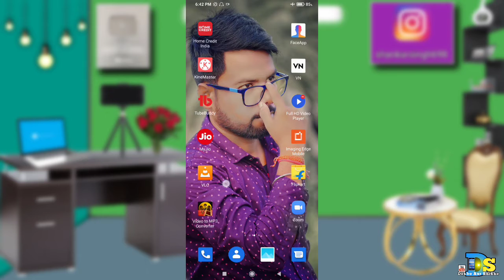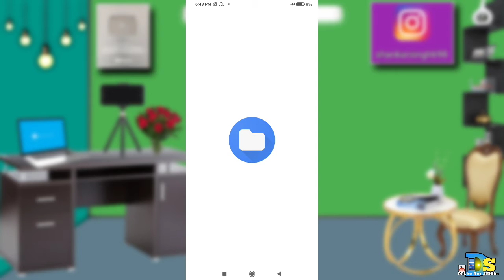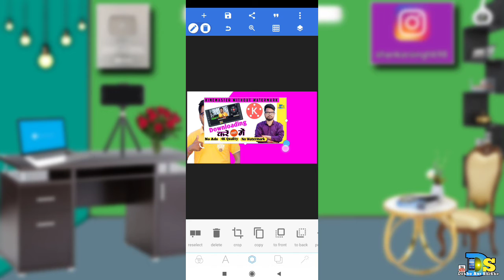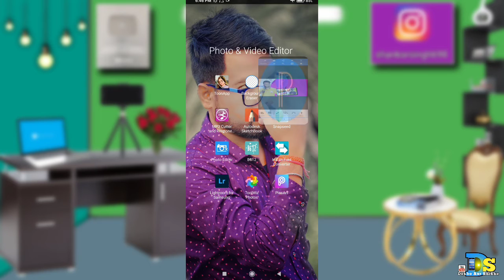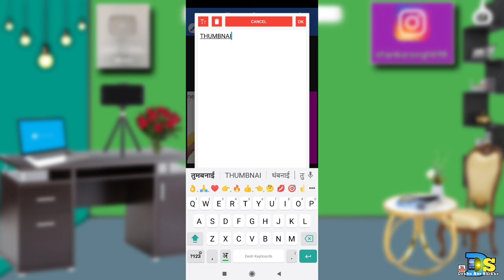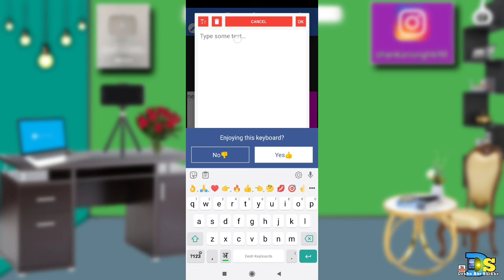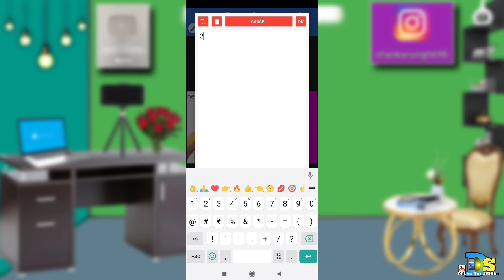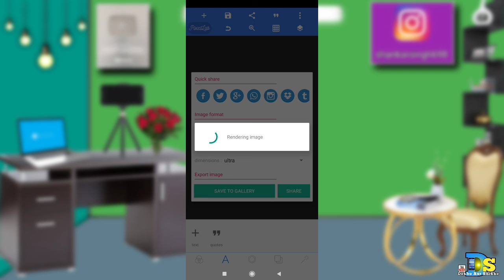FULL HD THUMBNAIL BANANA SIKHE 2021🔥Learn How To Make Full HD Thumbnail👌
हेलो दोस्तों फिर से एक बार मेरे नया वीडियो में आप लोगों का स्वागत है।
दोस्तो वीडियो में कहीं कहीं मेरा बोलने का गलती हुआ है तो माफ़ कर दिजियेगा।🙏

 आज मैं इस वीडियो में बताया हूं कि FULL HD THUMBNAIL BANANA SIKHE 2021🔥Learn How To Make Full HD Thumbnail👌
 दोस्तों आप लोगों को अगर मेरा वीडियो अच्छा लगता है तो सब्सक्राइब करना ना भूले क्योंकि इसी तरह का वीडियो में रोज डालते रहता हूं साथ ही नोटिफिकेशन बैल आइकन को भी दबा दें और हो सके तो अपने दोस्तों में भी शेयर कर दें!
 दोस्तों आप लोगों का बहुत-बहुत धन्यवाद है मेरा वीडियो को अंत तक देखने के लिए!

My Ringlight.